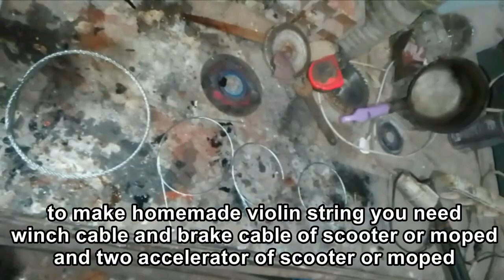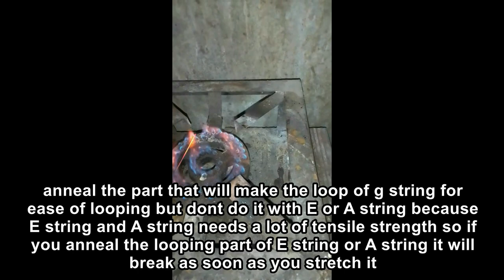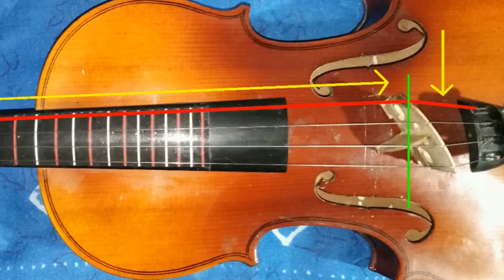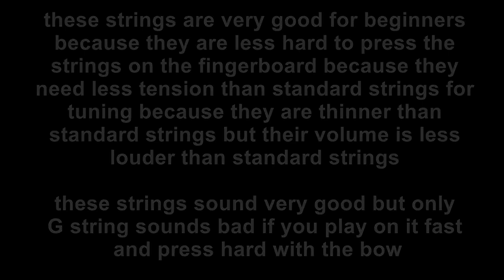Homemade Violin Strings